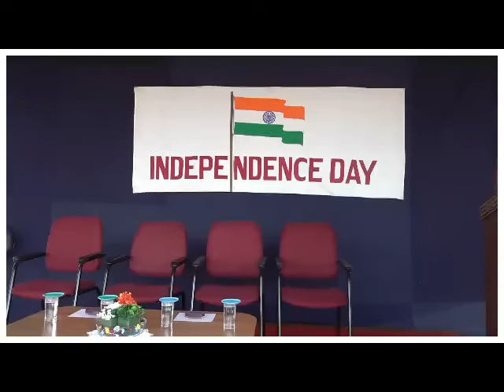Independence Day 2023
Chief Guest : Dr Rohan Monis
Founding Member and Chief Administrative Officer - Kanachur Institute of Medical Sciences & Kanachur Hospital & Research Centre
Venue : Little Rock Indian School, Brahmavar